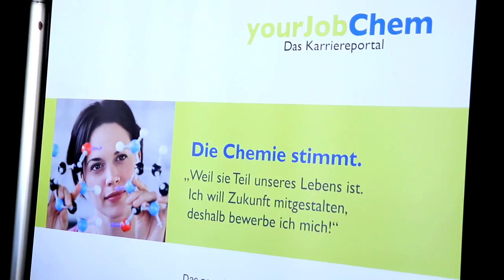Chemie-Verbände BW: Mitgliederversammlung 2012 in Baden-Baden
Gemeinsam haben am 8. Mai 2012 der Arbeitgeberverband Chemie Baden-Württemberg e.V. (agvChemie) und der Landesverband des Verbandes der Chemischen Industrie e.V. (VCI) zu ihrer Mitgliederversammlung geladen.
Für den VCI wurde dabei der Vorstand neu gewählt: Vorsitzender ist weiterhin Dr. Gerd Backes, Sigma-Aldrich.

Gastredner waren Udo diFabio, ehemaliger Verfassungsrichter und Wolfram Weimar, Publizist und Gründer der Zeitschrift "Cicero". Sie sprachen zur Eu- oder Euro-Krise.